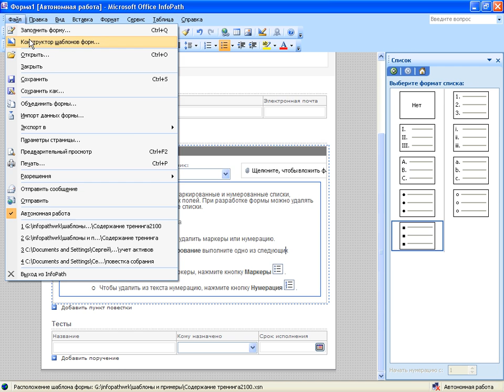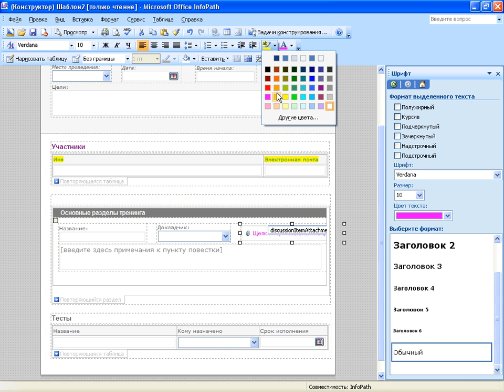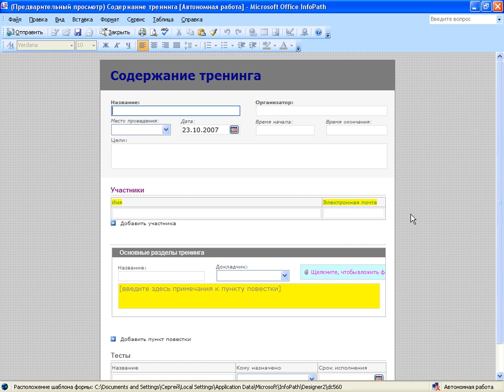015-InfoPath Часть 2-Форматирование текста